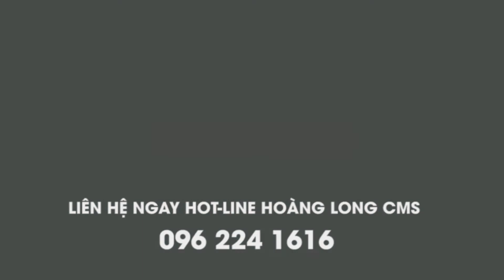Phần thi thể lực - Phỏng vấn thi tuyển Xuất khẩu lao động Nhật Bản Hoàng Long CMS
Phỏng vấn thi tuyển Xuất khẩu lao động Nhật Bản - Phần thi thể lực

HOÀNG LONG CMS 20 năm trong lĩnh vực tuyển dụng lao động làm việc tại Nhật Bản.
- Văn phòng Giao dịch: 72-74 Tân Xuân, Xuân Đỉnh, Từ Liêm, Hà Nội.

*** CAM KẾT:
- Ứng viên không phải chi trả bất kỳ khoản phí nào khi tham gia thi tuyển
- Được tài trợ toàn bộ chi phí đào tạo, chỗ ở trong thời gian thi tuyển.
- ĐĂNG KÝ TRỰC TIẾP - KHÔNG QUA TRUNG GIAN MẤT THÊM PHÍ.